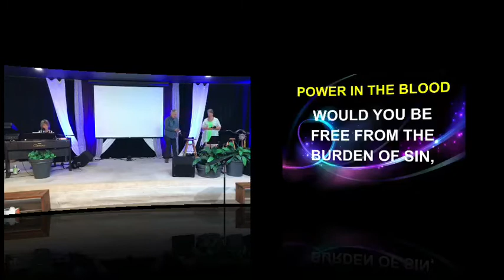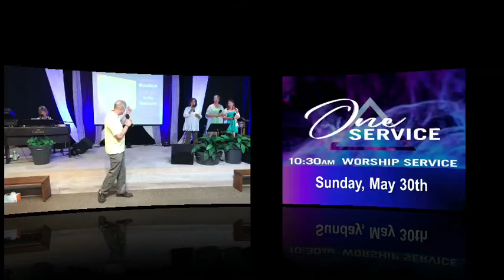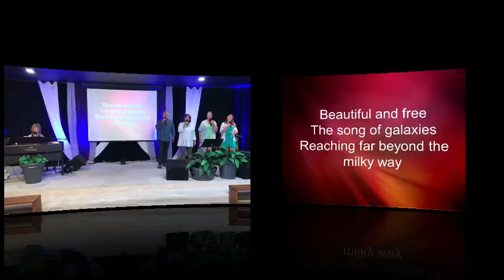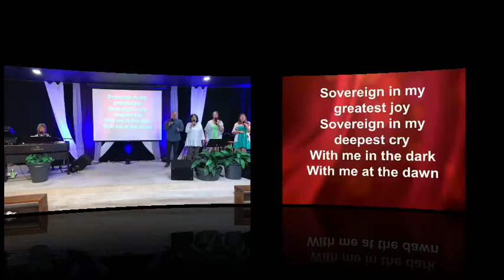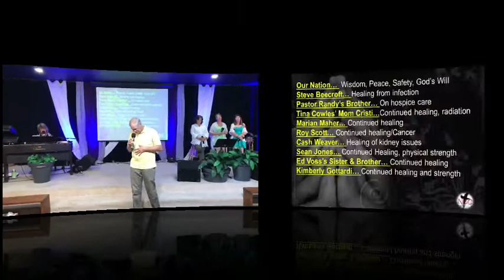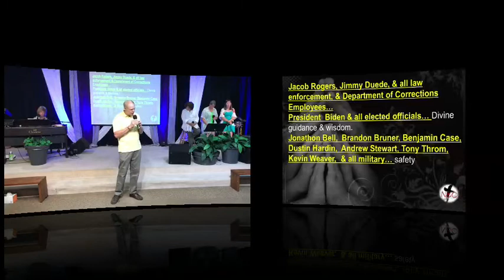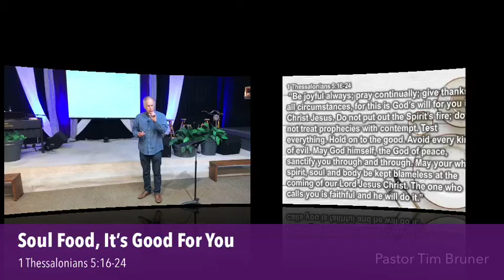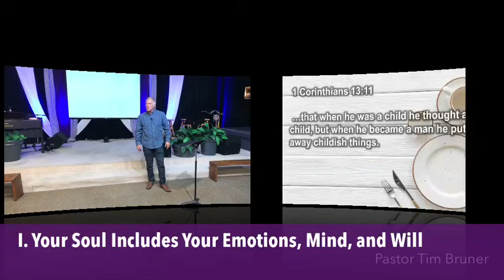New Beginnings Chapel Sunday Morning Service May 16, 2021